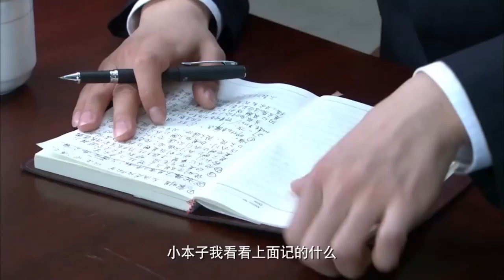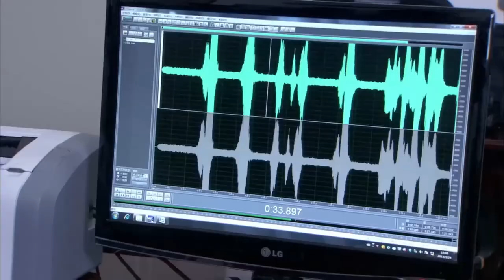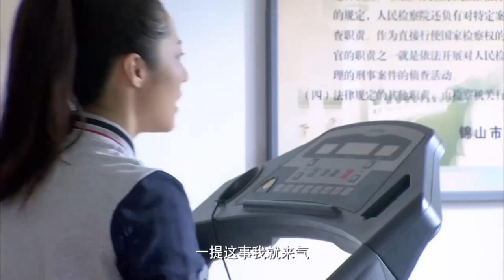超好看口碑剧【廉政】| 26 女儿被冒名顶替，反贪官员顺藤摸瓜查出腐败大案，这一场场钱权交易偷走的是谁的人生！（丁勇岱、檀健次）-中剧看片社